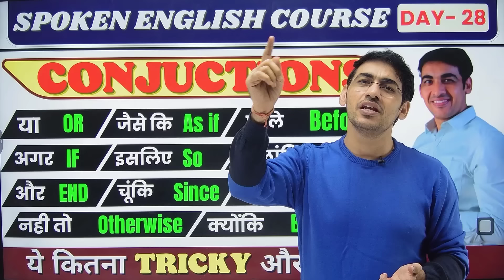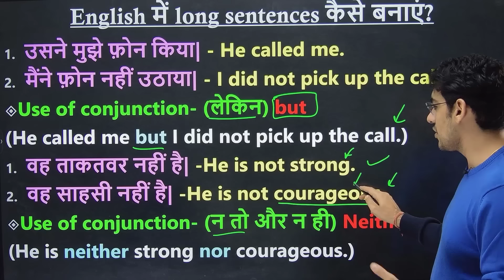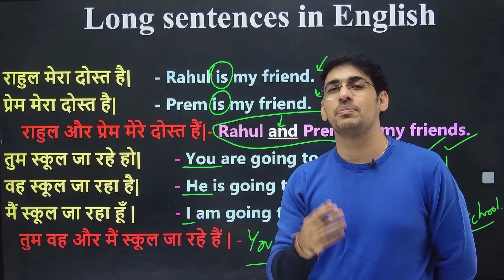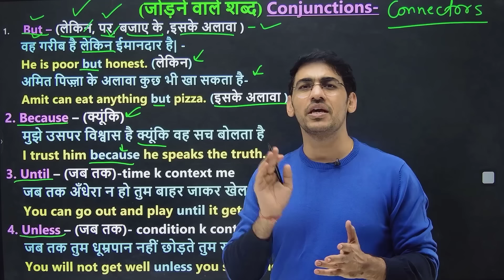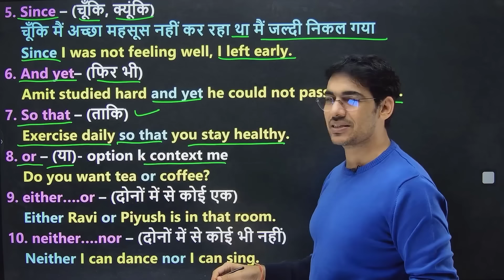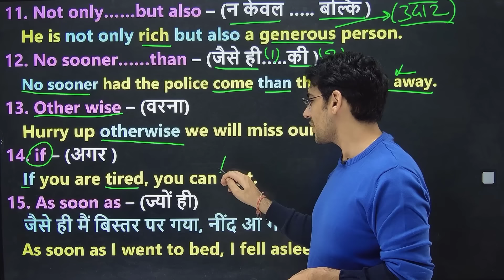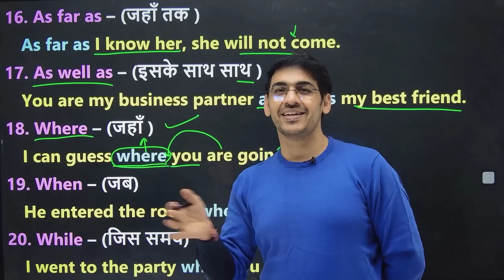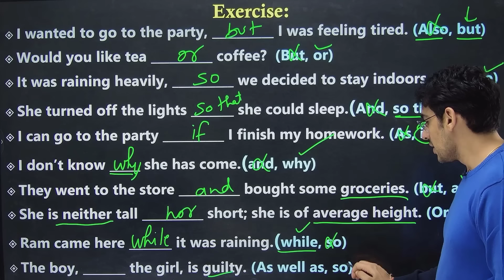English Speaking Course Class 28 | Spoken English Course Day 28। English Lovers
Spoken English Course Day 28। English Speaking Course Class 28 | English Lovers | आओ English सीखें | बिल्कुल Zero से शुरुआत करें

For iOS platform - English Lovers by Satender Sir

PDF of this class is available on my Telegram Channel.

• English Speaking Course Classes
• spoken English
• English Lovers English speaking course
• day 28
• daily english speaking practice
• English conversation
• learn english
• Conjunctions